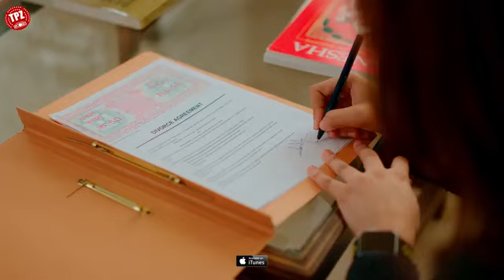Beparwah (Official Video) Tarsem Jassar | Aaveera S Masson |Punjabi Song 2023